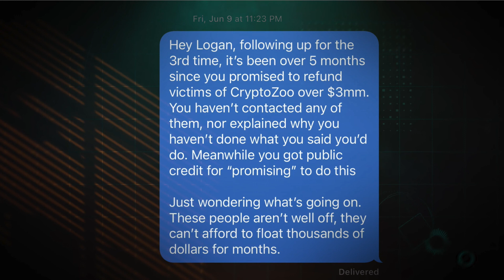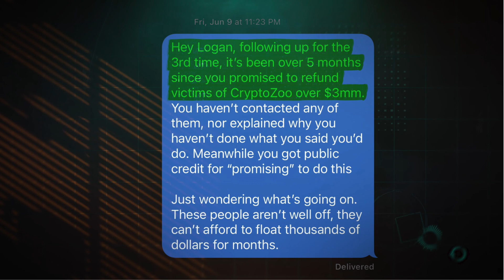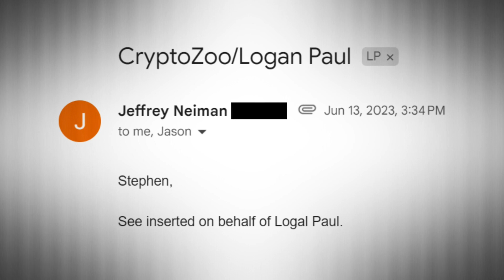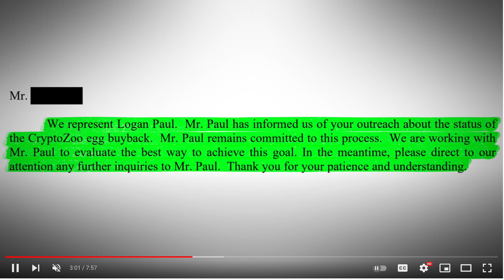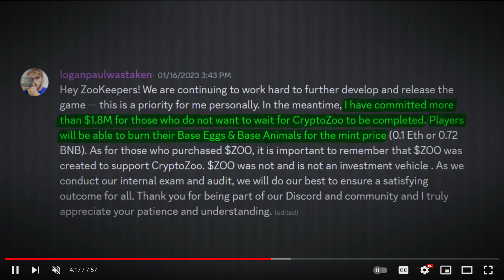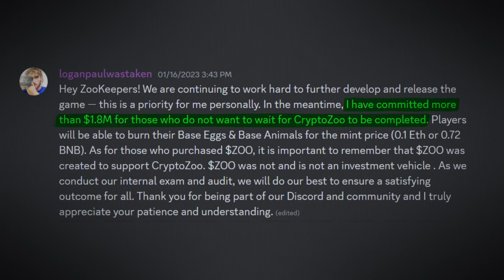Lawyer on CoffeeZilla vs Logan Paul | CryptoZoo Victim Not Refunded